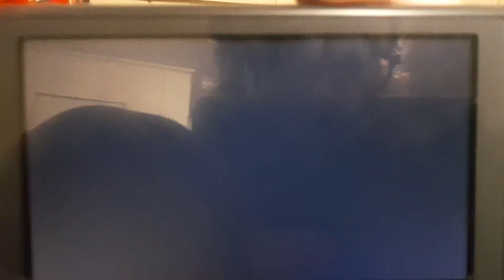Smash Battle - Zelda/Shiek vs. Pyra/Mythra (Legends of Zelda vs. Xenoblade Chronocles 2)